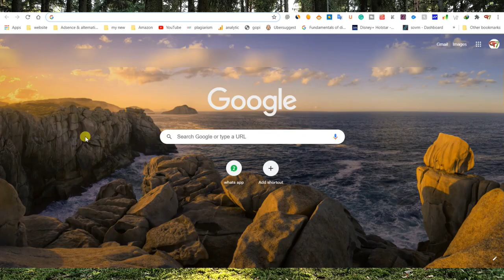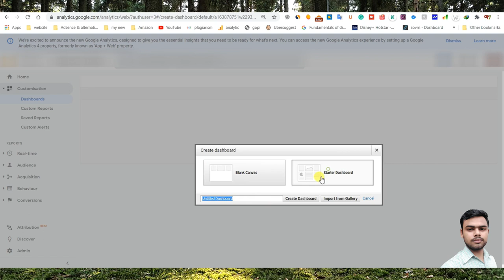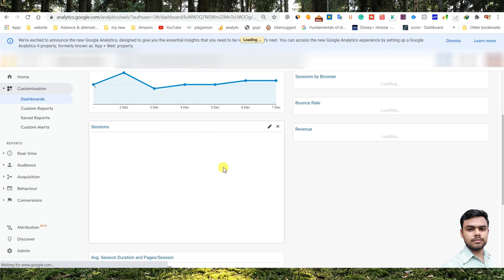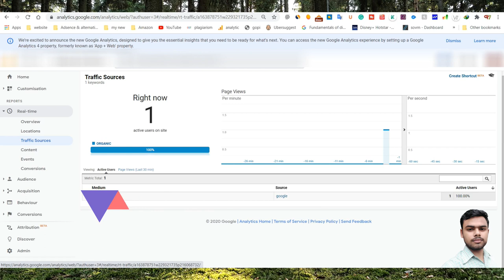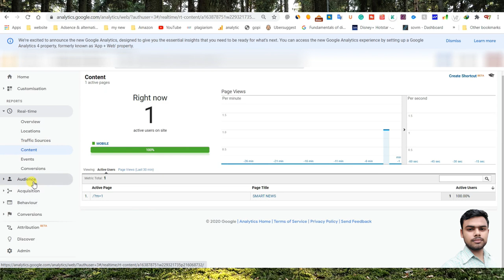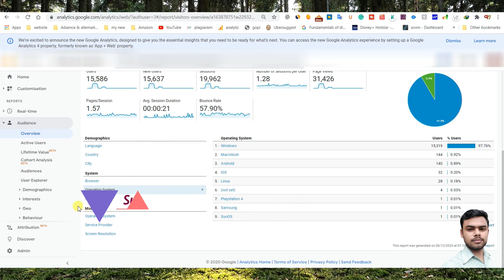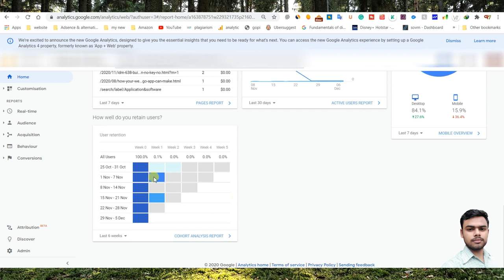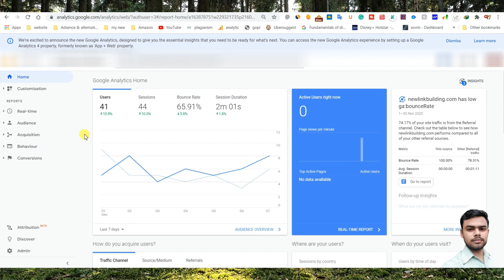google analytic account| rank your website get more visitor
How to create a google analytic account| rank your website get more visitor| best method free method

Gays ea digitalmarketing course ki 4th modul seo ki video he ea video ke andar me app ko Googleanalytic ki data ko kese track karsakte ho uske baree me app ko complete information di he

Gays ea video ke andar me app ko google analytic ke andar app ko kese account create karnaa he uske baree me complete information di he or app kese google analytics ko use karke all traffic ko track karke app ki site ko rank karsakte ho uske bareeme app ta video ko complete  information ea video ke andar miljayeegaa

jayhind
bandemaataram